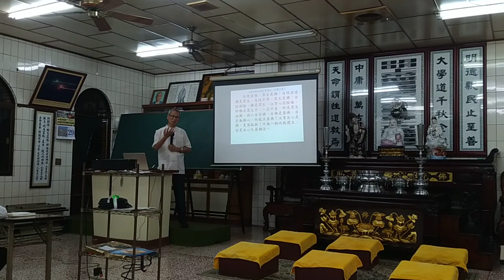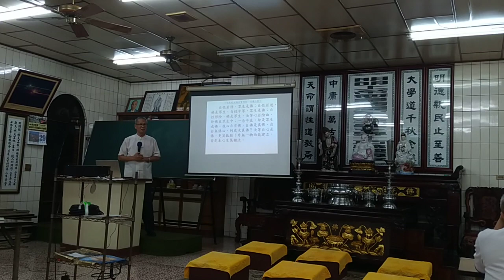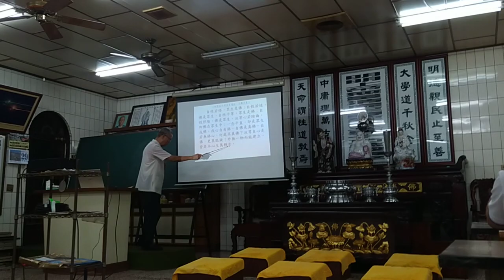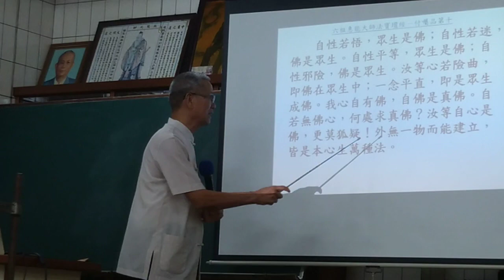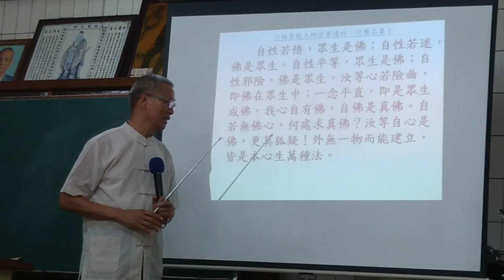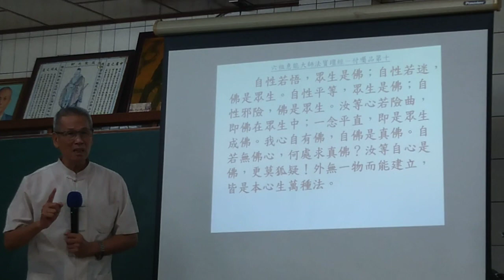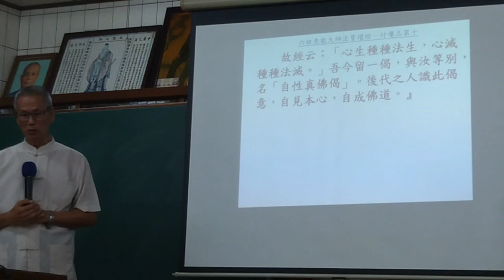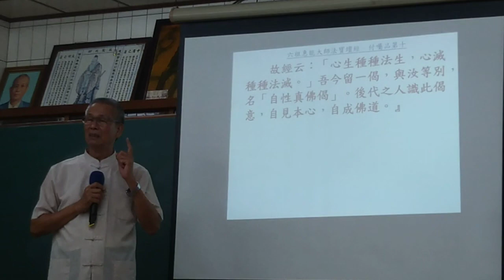VID 20230629b#六祖壇經班 副前人講解付囑品#自性真佛偈 及前一段#閩南語 發音_202014